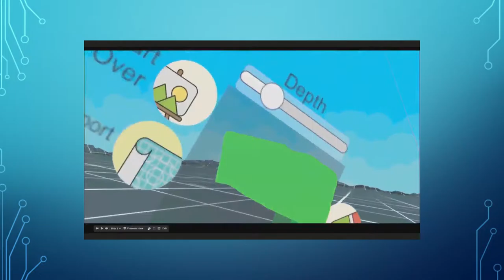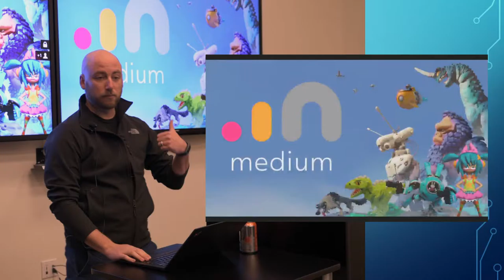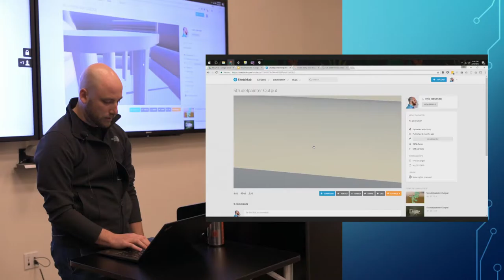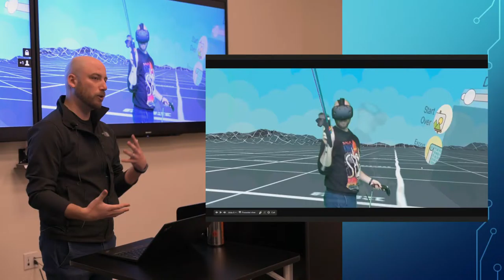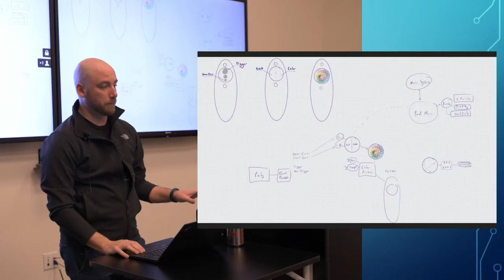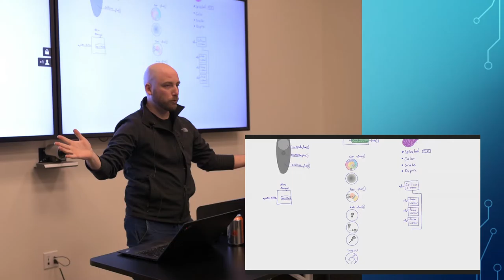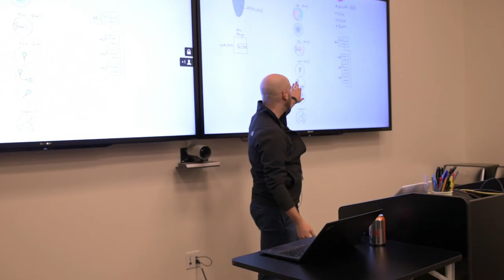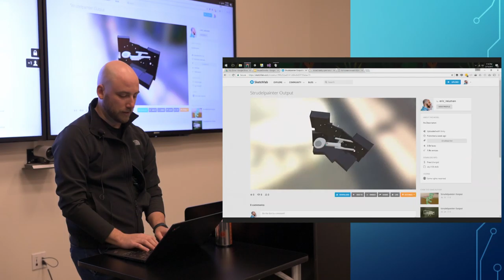Strudel Doodle: Ideas To Reality | Eric Neuman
Strudel Doodle: Ideas To Reality by Eric Neuman

Description (in Eric's words): When I need to learn a new technology, I usually do it by building something with it. Here's what I've been working on to learn Vive engineering.

My alternative is called StrudelDoodle (youtube video and it's intended to make it as easy as possible to make 3d models in VR that can easily be 3d-printed. Everything you construct has volume, and most things you draw should be printable with zero modification.

  The app exports directly to sketchfab for easy sharing and storage of your models, plus they can easily be downloaded from there for printing on shapeways or your home printer!